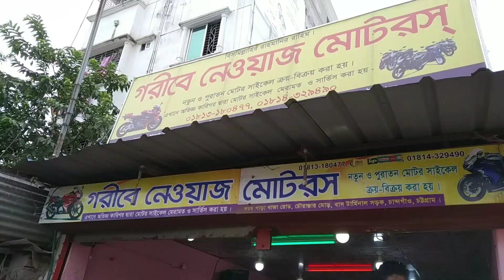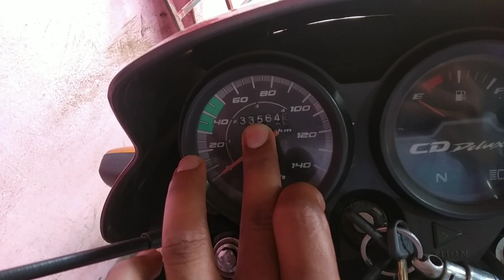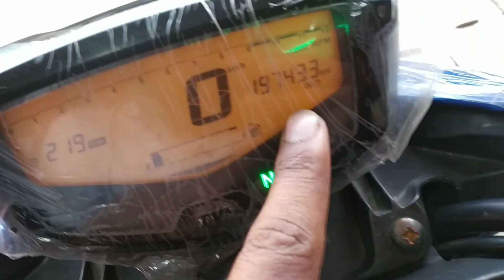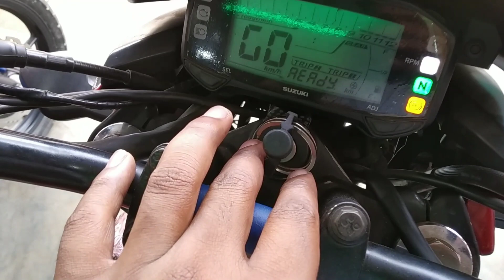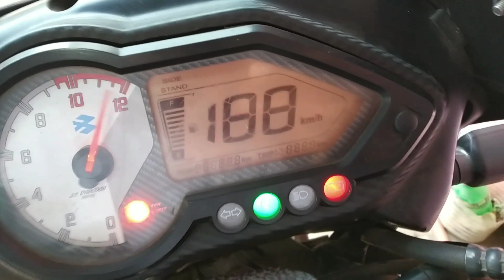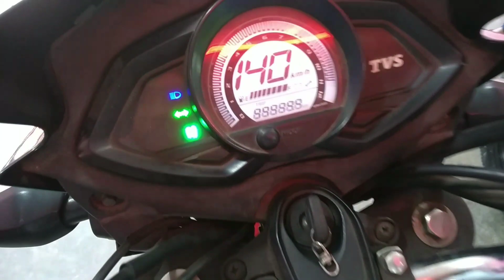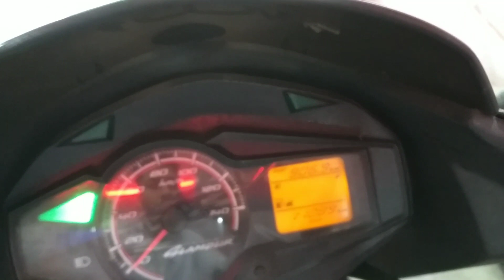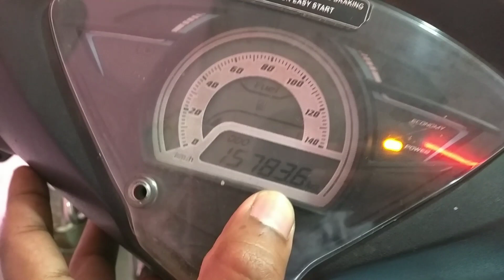আরো একটি সেকেন্ডহেন্ড বাইক শো-রুম এর ভ্লগ নিয়ে হাজির😊Used Bike Vlog||Fardin Vlogs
গরীবে নেওয়াজ মোটরস্
খরম পাড়া মোড়, বাস টার্মিনাল রোড়,
বহদ্দারহাট,চান্দগাঁও,চট্টগ্রাম
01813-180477